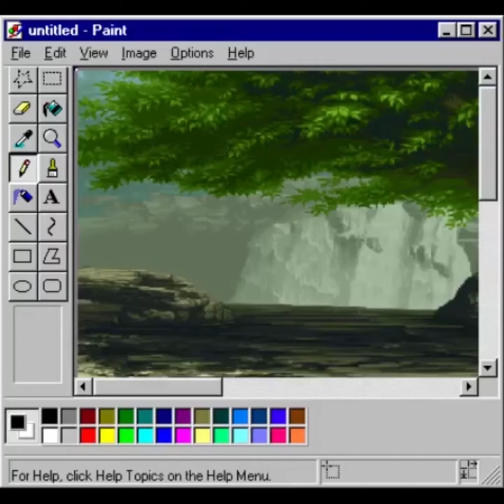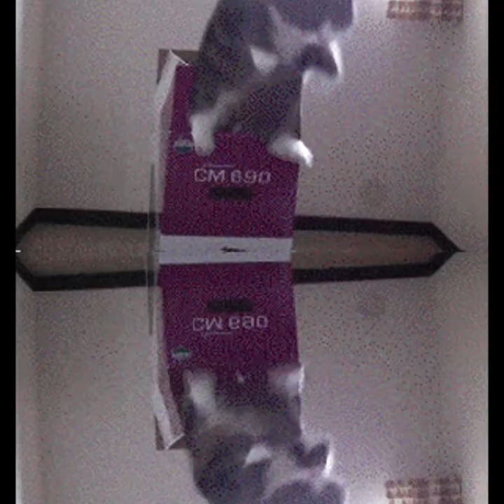50 Ways to Selfcare · Expressive Arts Therapy · Doctor Drama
Confused about what counts as self-care?  Or, how to do self-care for yourself? Then this video definitely has the answers you are looking for.

Take care and help us keep spreading the word on self-care.